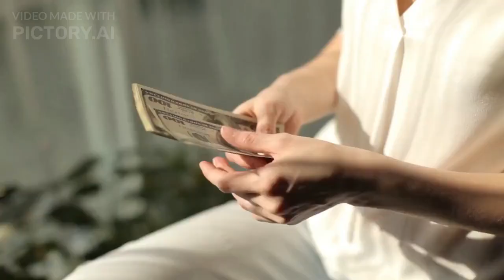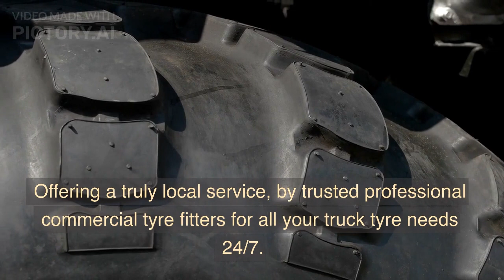LONDON LORRY TYRE FITTERS MOBILE VAN TYRE REPAIR TRUCK TYRES 0800 7880750 TRUCK TYRE SERVICES LONDON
ROADSIDE TYRES LTD 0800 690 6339
24 Hour Emergency call-out service 7 days a week 1-hour Commercial Tyre Fitting Road-Side,